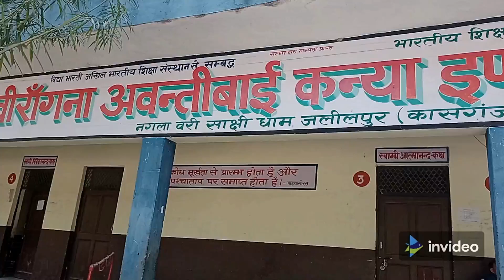College Tour | वीरांगना अवंतीबाई कन्या इंटर कॉलेज, कासगंज, By Karan Singh | college vlog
College Tour | वीरांगना अवंतीबाई कन्या इंटर कॉलेज, जलीलपुर, कासगंज, By Karan Singh | Nature

College Visit - वीरांगना अवंतीबाई कन्या इंटर कॉलेज, जलीलपुर, कासगंज
Principal- Shri. Ganga Prasad
Teacher- Suryaveer Singh

I'm Karan Singh MSc BEd. I'm a science, Bio teacher. I love nature and the environment. I'm a motivational speaker, blogger. I want to solve different types of your problems. I like reading, teaching, playing, yoga, health care, discuss different types of social issues.

INSTAGRAM HACKS 2022 | HOW TO GET YOUR REELS VIRAL IN 2022 | HOW TO GROW FOLLOWERS ON INSTAGRAM? | KSY PATHSHALA

क्या पदार्थ अपनी अवस्था को बदल सकता है? | CAN MATTER CHANGE ITS STATE? | रसायन विज्ञान

Special Tourist Trains of India 2022 | भारत की प्रसिद्ध पर्यटक रेलगाड़ियां | Famous Tourist Luxury Trains of India

8 Ways To Remove Unwanted Hair Permanently Tips Naturally In 2022 | Natural Hair Removal | HEALTH

10 Home Remedies To Help Reduce Bursitis Pain And Swelling In 2022 | Home Treatment Tips | Health Tips 2022

Impressive Health Benefits of Garlic and Nutrition Values | Other Uses Of Garlic | Eye Care | Skin Care

KSY
collegevlog saraswati vidya mandir inter college shark tank india full episode